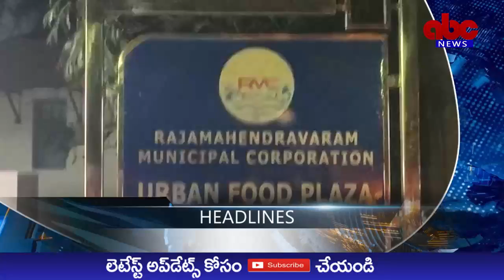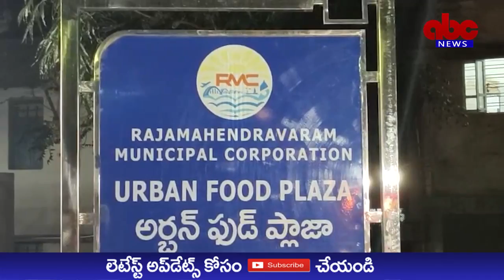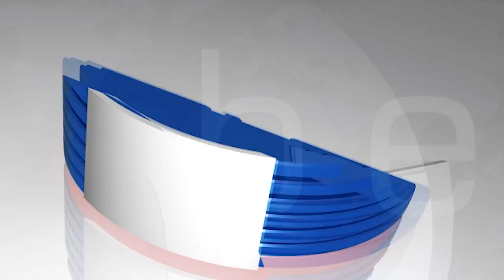ABC NEWS TELUGU//30-12-2023//NEWS BULLETIN